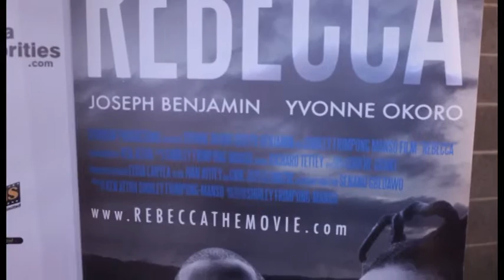Movie Premiere of Rebecca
Glitz and Glamour was the theme at the premiere of Shirley Frimpong Manso’s New Movie - Rebecca.

Starring Joseph Benjamin and Yvonne Okoro ...

the movie has two Africa Magic Viewer's Choice Award nominations for Best Director and Best Picture Editor.

Our Reporter Rene Bissohong attended the screening in London...